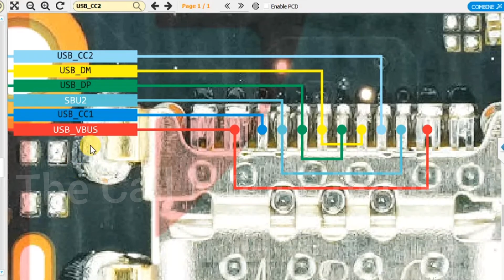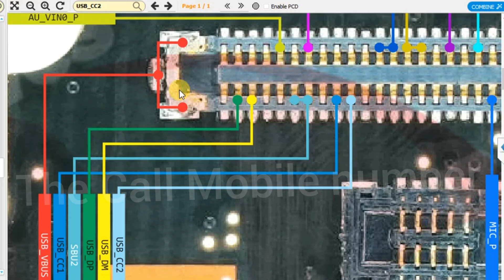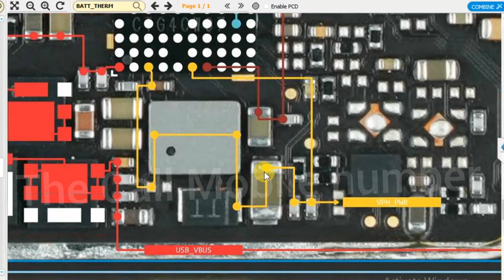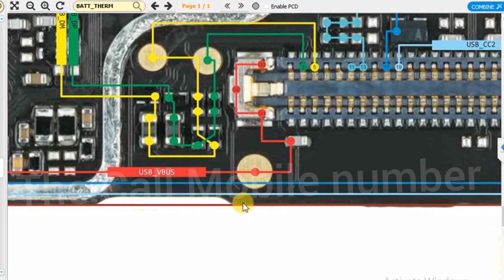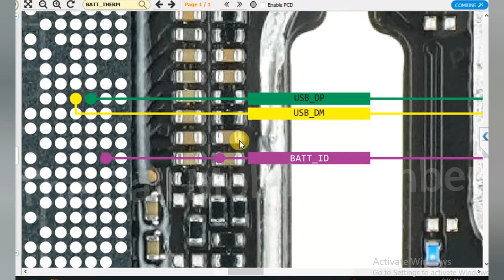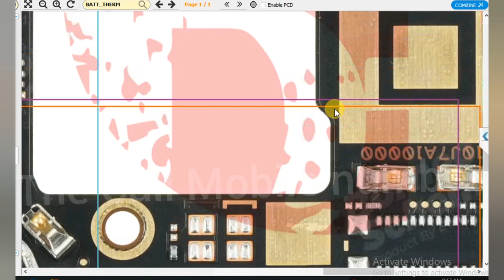XIAOMI REDMI 10X 5G CHARGING NOT SHOW. readmi 10x 5g charging not showing problem solution.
Your question ⁉️ 🤔

Readmi 10x 5g charging schematic diagram

Xiaomi readmi 10x 5g charging track way

XIAOMI REDMI 10X 5G CHARGING

XIAOMI REDMI 10X 5G CHARGING TRACK MISSING

XIAOMI REDMI 10X 5G CHARGING LINE MISSING

READMI 10X 5G CHARGING JUMPER

READMI 10X 5G CHARGING JUMPER track short

readmi 10x 5g charging schematic diagram PDF download

readmi 10x 5g charging line jumper solution

Readmi 10x charging schematic diagram

Readmi 10x charging not working

Readmi 10x 5g charging not show

Readmi 10x 5g charging not store

Readmi 10x charging solo

Readmi 10x 5g charging solo solution

Mi 10x 5g charging schematic diagram

Mi 10x 5g charging track ways

Mi 10x 5g charging line ways

Mi 10x 5g charging track short

Mi 10x 5g charging track out

Mi 10x 5g charging track print out